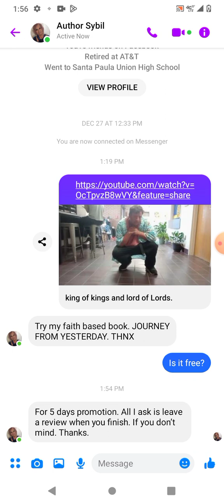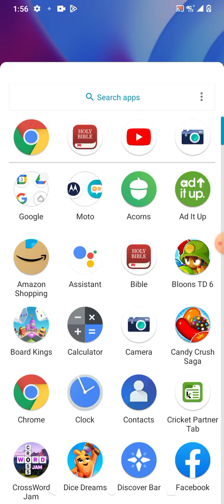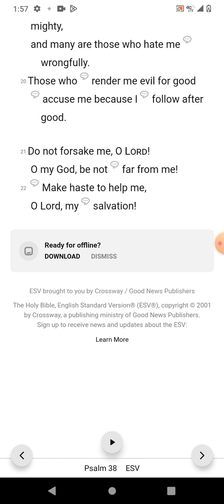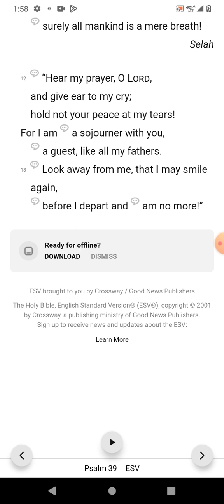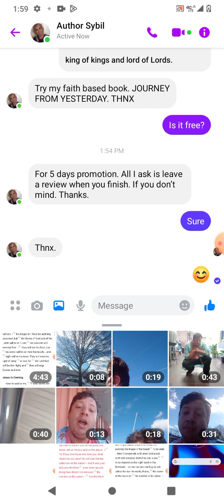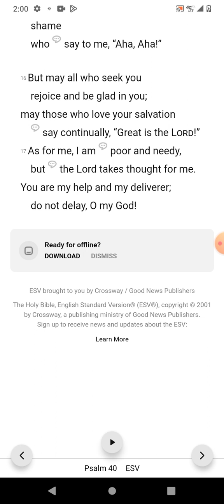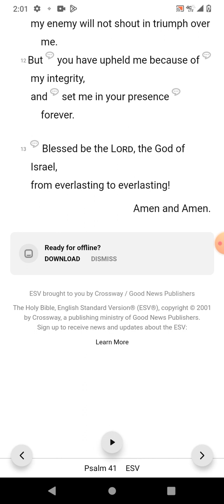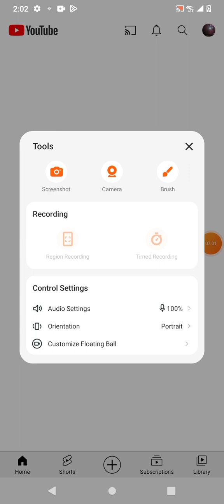I am but a poor sinner. have mercy on me o lord.